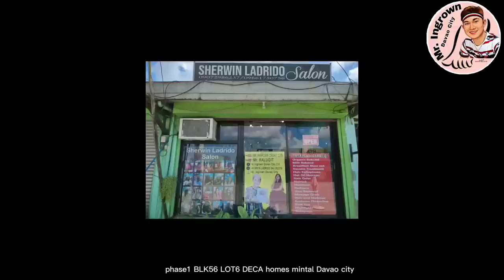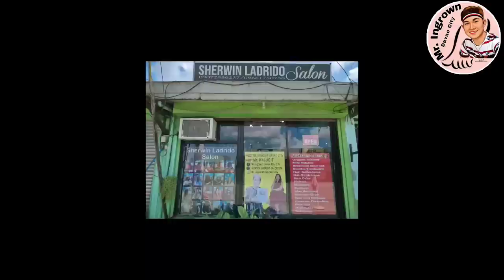Ingrown toenail and impacted toenail relief prevention pedicure tutorial 😊